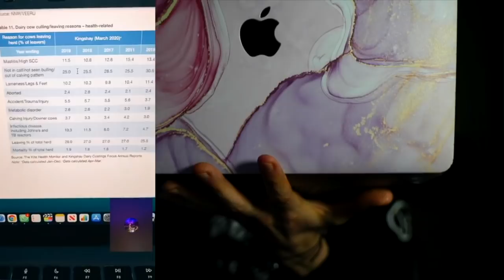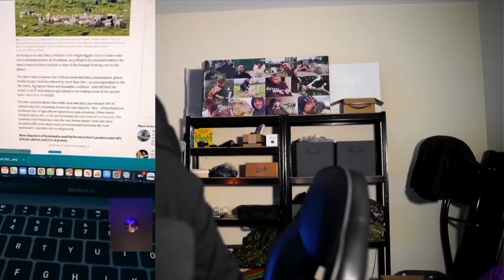Dairy Farmer TAKES ON Vegan Activist (VERY INTENSE DEBATE)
A dairy farmer on TikTok decided to join my livestream for a vegan debate. This was very interesting but incredibly frustrating at times!